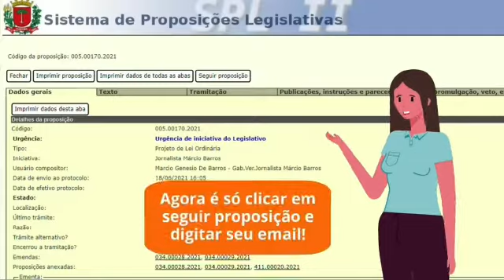Projeto de Lei - Agora você pode receber notificações sobre os projetos que te interessam!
👉 politicadescomplicada 🏃🏿Em vez de correr atrás da informação, agora a informação vai atrás de você. Receba em seu email as notificações do andamento do projeto que você quer acompanhar, até a conclusão da aprovação ou arquivamento na Câmara de Curitiba.⁣
Qualquer que seja seu interesse, esporte, saúde, arquitetura, engenharia, alimentação, educação, PCD, acessibilidade, transporte público etc., tudo passa por aqui. É vcnacmc!⁣